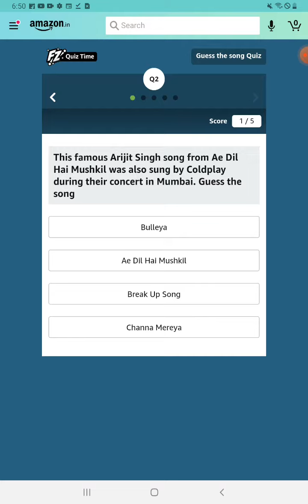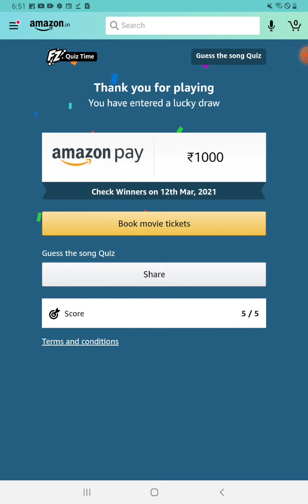AMAZON GUESS THE QUIZ ANSWERS TODAY |FLIPKART QUIZ TODAY